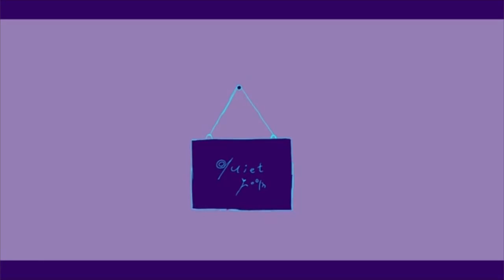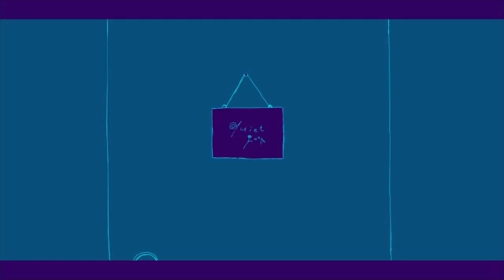quiet room 有機酸/ewe UTAU Cover Yamine Renri WHISPER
I just thought renri fits this song :p
Remix/Adjustments: Me